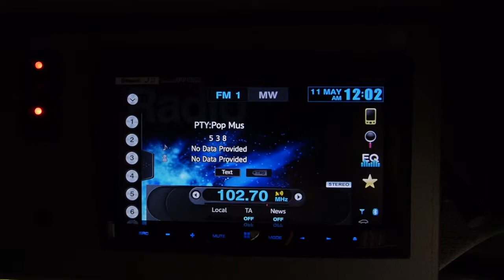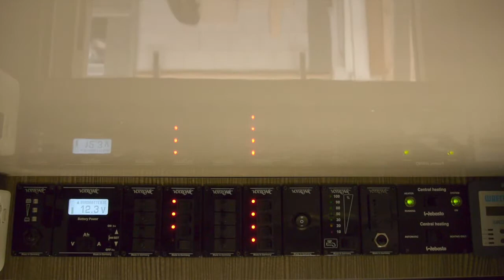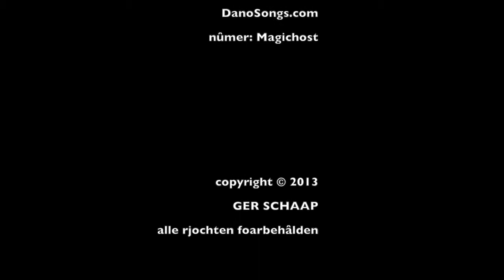In kamper wurdt ôfboud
It kasko en de kabine komme krekt by de autospuiterij we en wurde yn dizze fase ôfboud. Yn it foarôfgeande diel (*) is te sjen op hokker wize it kasko op it frachtweinsjassy tild wurdt.